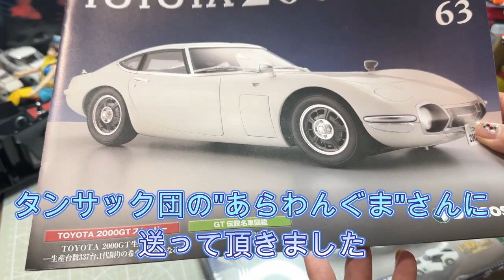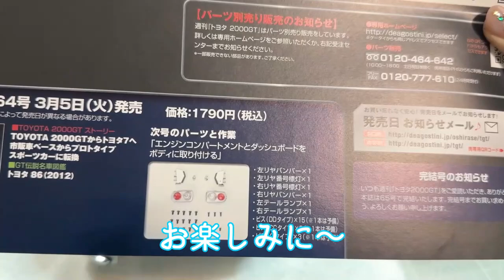TOYOTA2000GT【完成まであと2号】1/10スケール63号「フードとヘッドライトをボディに取付」デアゴスティーニ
デアゴスティーニから2012年に発売されたTOYOTA2000GTの1/10スケールです。65号で完結となります。リトラクタブルライトも再現！完成までぜひ見届けてくださいませ。タンサック団のあらわんぐまさんからの全号プレゼント🎁です✨いつもだんだんありがとうございます✧

★ニッパー
タンサック専用【500円値引き】

動画で使用しているソフトはこちら↓
・動画編集ソフトWondershare Filmora

#1/10スケール